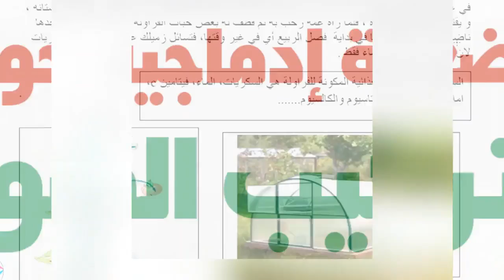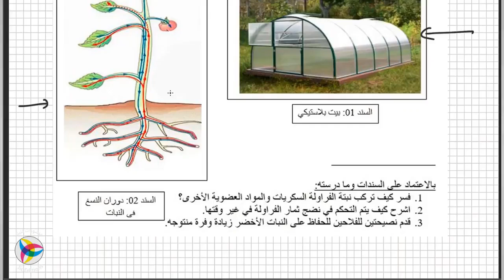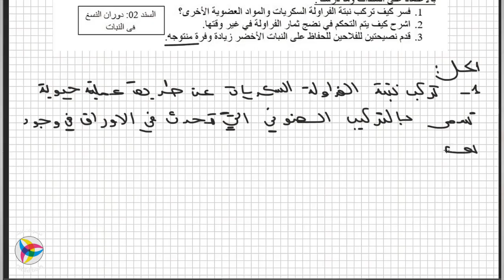1AM || وضعية إدماجية حول التركيب الضوئي || أ. زادت سيد أحمد - علوم طبيعية